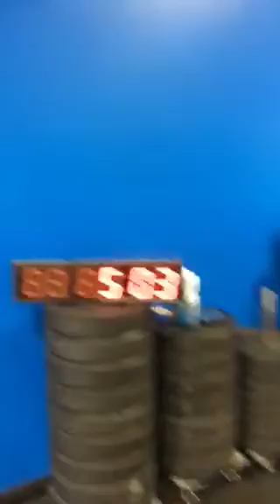Paula Moore Masters Qualifier 2017